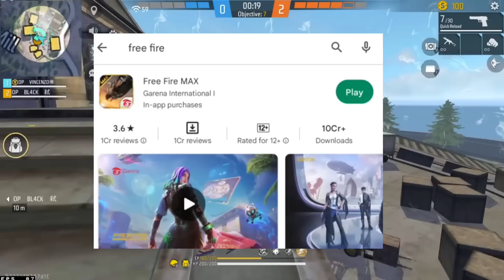FINALLY NEW MELTING VAULT EVENT 🥰 free fire new event malayalam, free fire malayalam